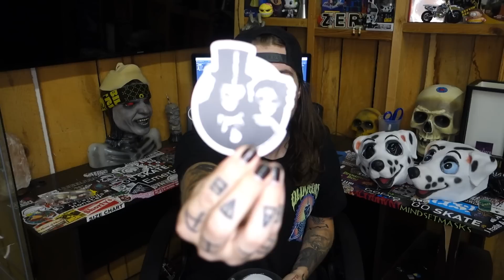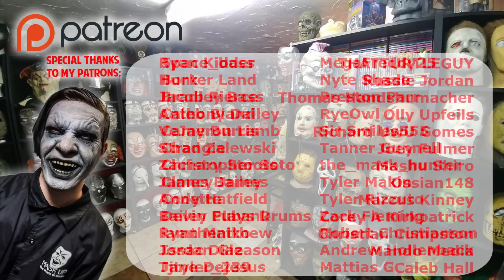WHO LET THE DOGS OUT! Sid Wilson Oddball Masks!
Mailing address;

Chillicothe, OH
45601
U.S.

Intro Song by A Haunting Autumn - IG @ahauntingautumn
Outtro Song by Yung Piff - IG @fbo_kelz